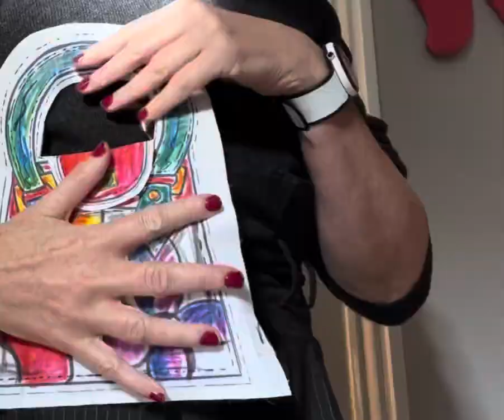DIY Handbag how to decorate and Iron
The video shows how to use Sublimation Crayons from Wear your Art.net in 3 easy steps Step 1 colour in directly onto the fabric. 2. Iron using normal iron for 6 minute on one side. 3. Use.